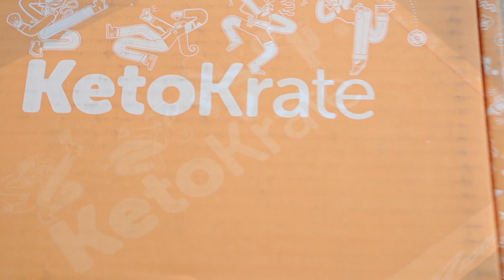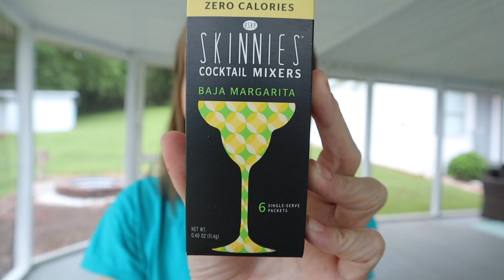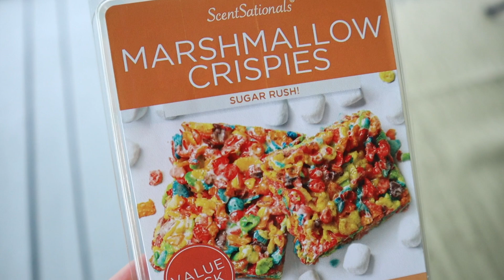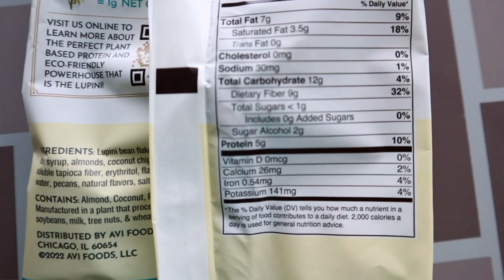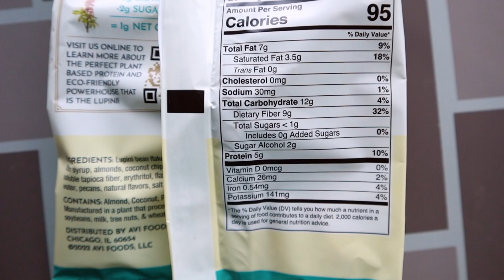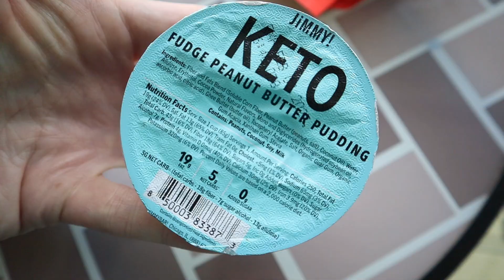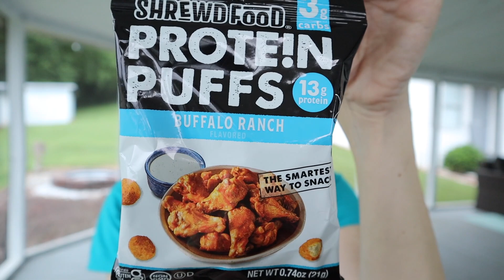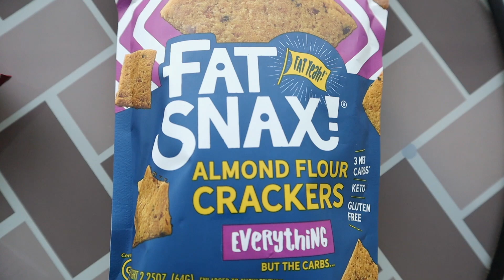July Keto Krate Unboxing | Low Carb Snacks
😍Keto Krate first box only $29.99 cancel anytime
use link below or code: southernkristi

👇Mentioned in today's video:
Perfect Keto Nola Bars:

Fatt Bars:

Fat Snax Crackers:

❤My Keto Must haves:
Cosori Air Fryer: (the one I own)

Cosori Smart Air Fryer: (newer version)

Air fryer liners:

Silicone Air Fryer Pot:

Ninja blender:

🍨Cuisinart Ice Cream Maker I own:

Meat Chopper:

Silicone Baking set:

Blue Diamond almond flour:

Water Bottle I use:

💥Lakanto liquid monk fruit sweetener:

👉In case you are curious, yes they are real🤣
Revitalash (what i use to make my lashes long)

Mascara im wearing:

SuperFat discount:
code KRISTI15

code: KRISTIDAVIS